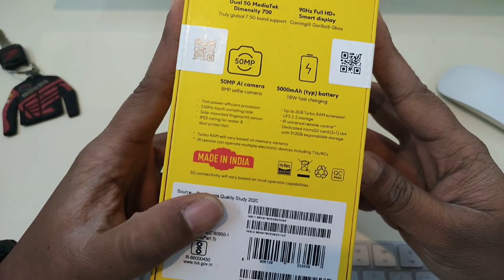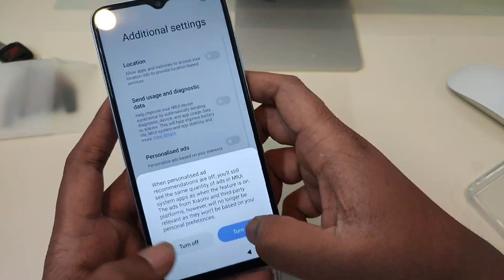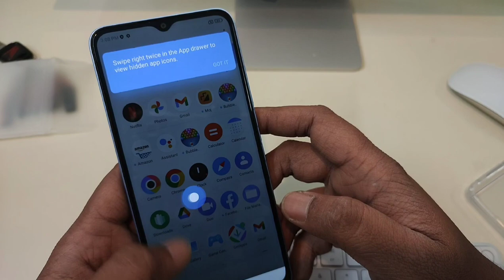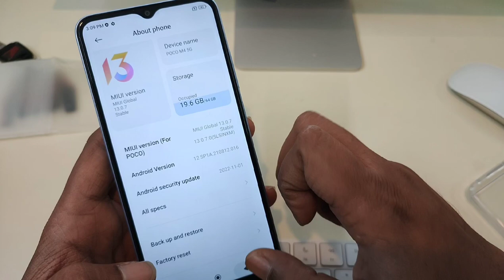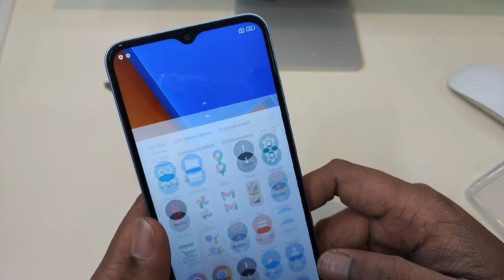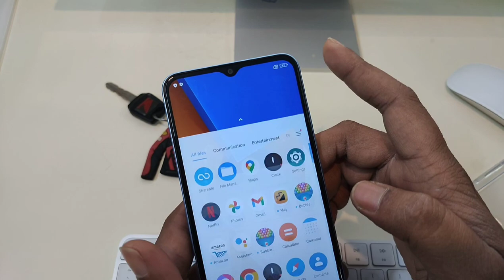Poco M4 5G Satisfying Budget Smartphone Experience, Poco M4 5G is priced at Rs. 11999